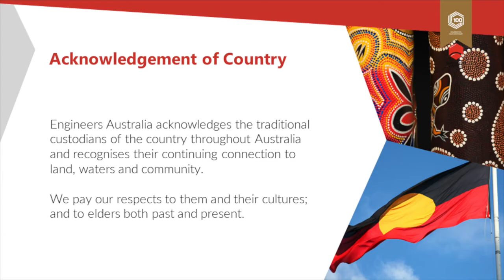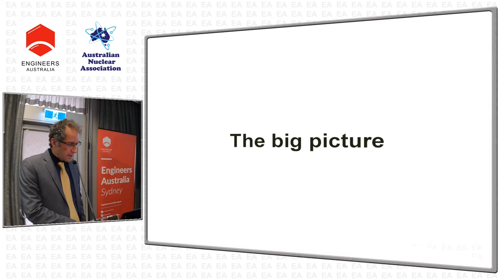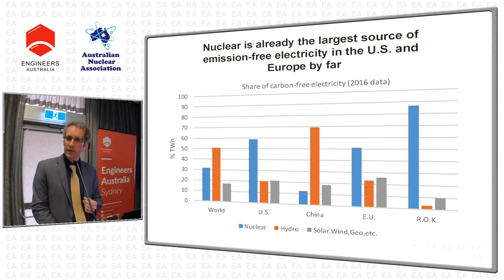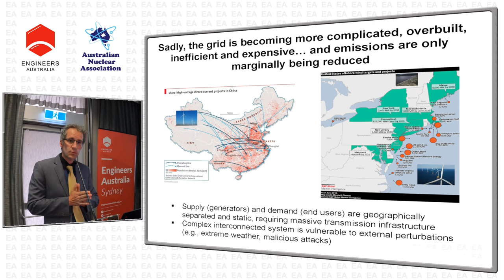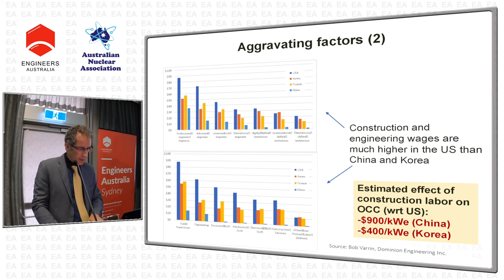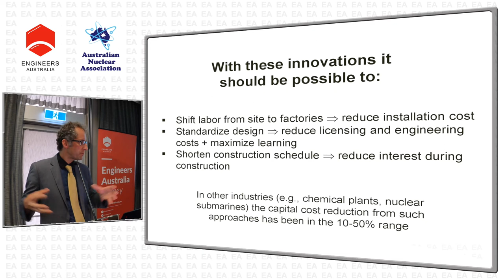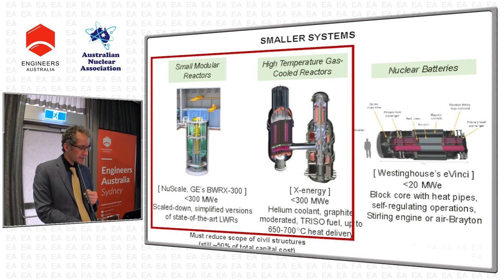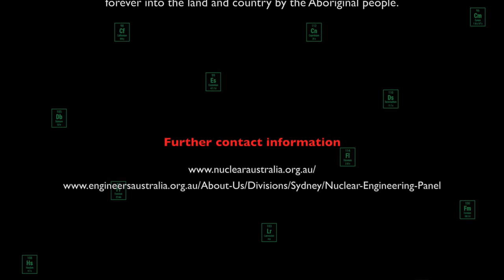Nuclear Energy: A New Beginning?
This lecture examines the key findings of the 2018 MIT study on the Future of Nuclear and the opportunities for Australia in decarbonising the grid, desalination, uranium mining and spent fuel management.

The study showed that excluding nuclear energy drives up the average cost of electricity in deep decarbonisation scenarios due to the need for significant overbuild of renewables and storage.

The challenge for nuclear is the cost to build new plants. The study investigated why new nuclear plants are so expensive and difficult to build and identified the innovations that would make a difference. The business opportunity for nuclear is seen to expand dramatically as cost decreases.

Presenter, Jacopo Buongiorno will also examine the opportunities for Australia in decarbonising the grid, desalination, uranium mining and spent fuel management.

Jacopo Buongiorno is the TEPCO Professor of Nuclear Science and Engineering at the Massachusetts Institute of Technology (MIT), and the Director of Science and Technology of the Nuclear Reactor Laboratory at MIT. Jacopo has published over 80 journal articles in the areas of reactor safety and design, two-phase flow and heat transfer, and nanofluid technology.

He is the Director of the Center for Advanced Nuclear Energy Systems (CANES), which is one of eight Low-Carbon-Energy Centers of the MIT Energy Initiative (MITEI). In 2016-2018 Jacopo led the MIT study on the Future of Nuclear Energy in a Carbon-Constrained World.

Arranged by Engineers Australia Nuclear Engineering Panel and the Australian Nuclear Association.

The Sydney branch of Engineers Australia established a Nuclear Engineering Panel of eminent engineers and advisers in 1975 to provide advice and information in the area of nuclear engineering and science.

The role of the Nuclear Engineering Panel has developed to include

- a focus within Engineers Australia for discussion and provision of information on nuclear issues in Australia
- provision of advice to Engineers Australia to assist in the development of policy in the nuclear field
- holding regular technical meetings for engineers and other professionals
- support for conferences and meetings on nuclear issues in the wider technical community and
- preparation of submissions to inquiries or other discussion forums and field

Deon Rowley, Engineers Australia Nuclear Engineering Panel